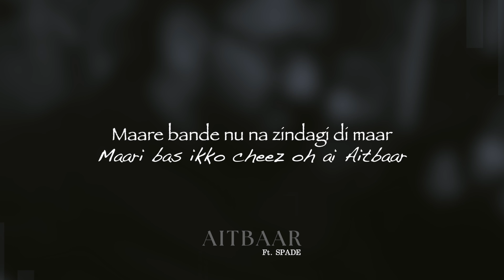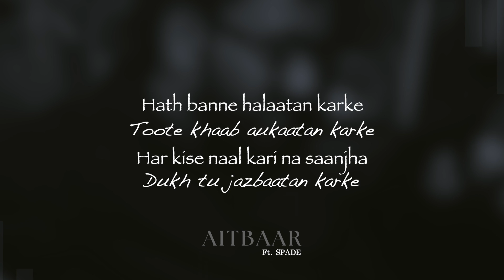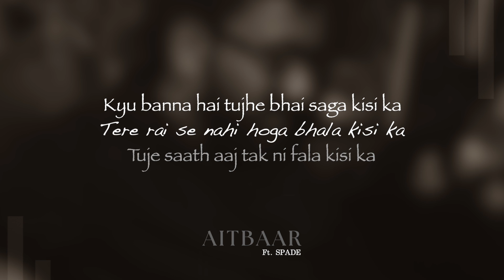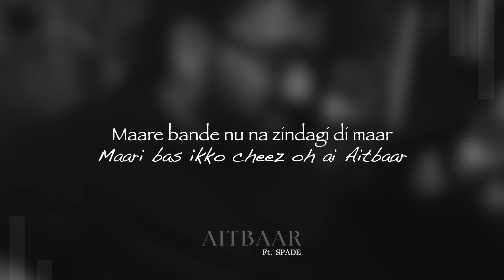Aitbaar Ft. Spade | LuckySS | The Black Dawg | Official Lyrical Video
The Black Dawg Music presents  "Aitbaar" a brand new song. The lyrics is penned by Spade & music prod. by Lucky SS.
♪Stream the Full Song Here♪
Song Credits
Title: Aitbaar
Artist : Spade
Lyrics: Spade
Mixed and Mastered by RiAsh
Video: Sailu Bora
Poster: RiAsh